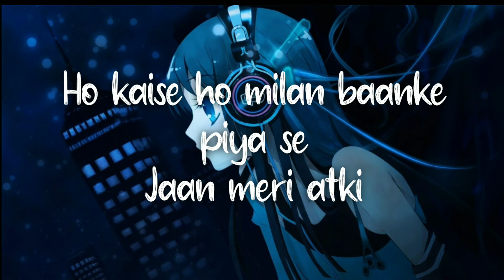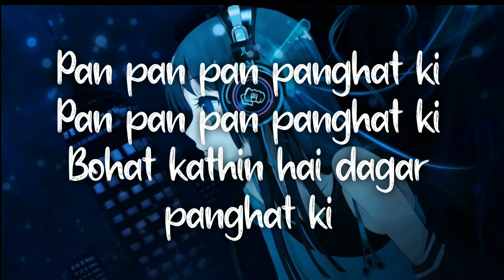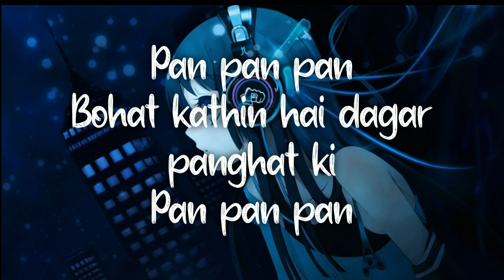PANGHAT LYRICS SONG..........| ROOHI | JANHVI KAPOOR | 2021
PANGHAT LYRICS – ROOHI | JANHVI KAPOOR
Panghat Lyrics from Roohi ft Janhvi Kapoor
panghat-roohi-janhvi-kapoor
Panghat Lyrics from Roohi ft Janhvi Kapoor and Rajkummar Rao is Hindi song sung by Asees Kaur, Divya Kumar and Mellow D. Panghat song lyrics are written by Amitabh Bhattacharya and music is given by Sachin–Jigar.
Panghat Lyrics from Roohi ft Janhvi Kapoor and Rajkummar Rao is Hindi
 song sung by Asees Kaur, Divya Kumar, Mellow D and written by Amitabh Bhattacharya.

Asees Kaur, Divya Kumar, Sachin–Jigar, Mellow D
Sachin–Jigar